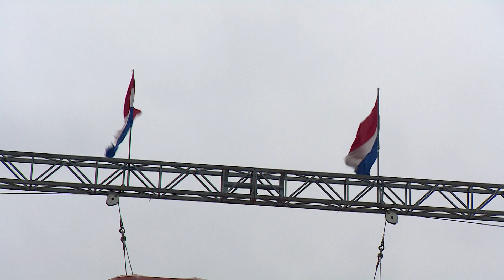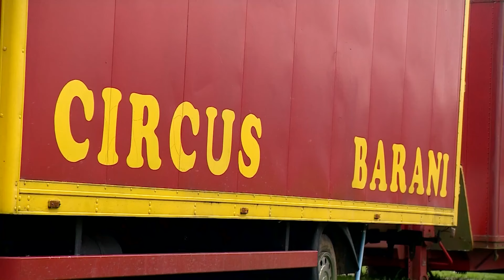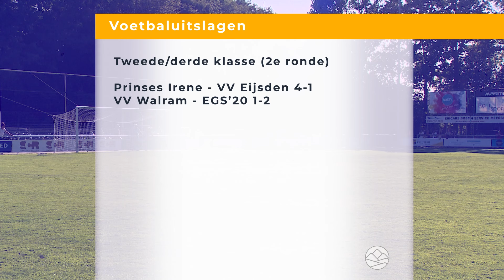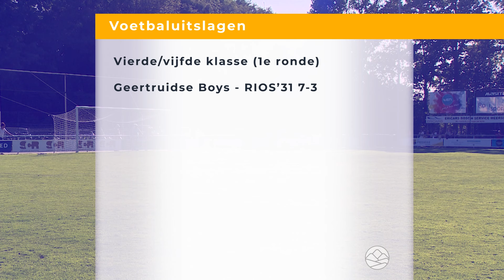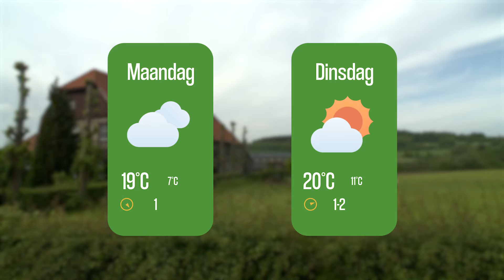Heuvelland Nieuws: Circus in Meerssen zwaar gedupeerd na diefstal